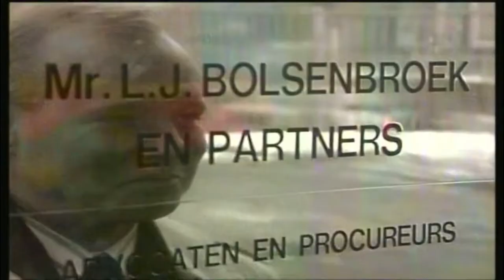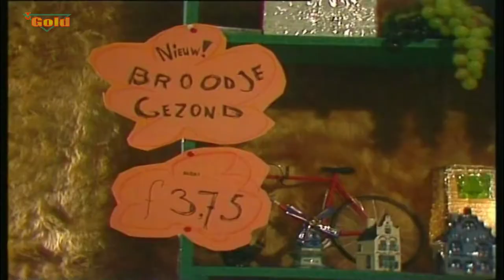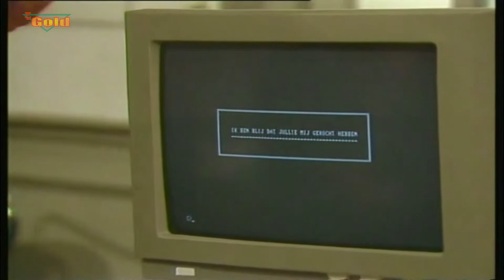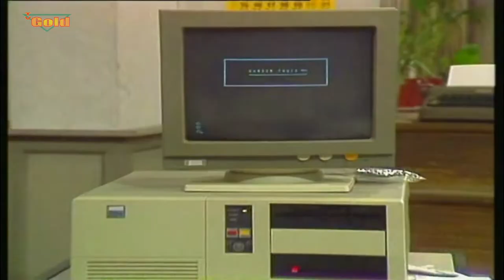Drie Recht één averecht afl 1 Zwart en wit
Comedy serie uit 1988 uitgezonden door KRO.  Met Sjoerd Pleijsier, Gerard Cox, Inge Ipenburg, Johnny Kraaijkamp Jr. en Janke Dekker.

Aflevering 1
Zwart en Wit